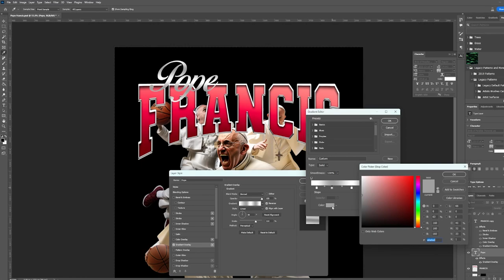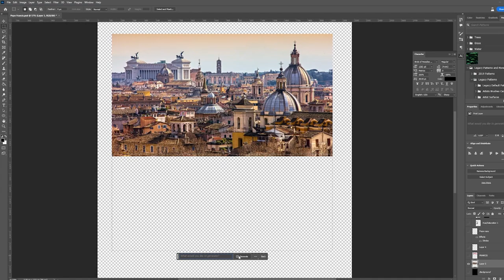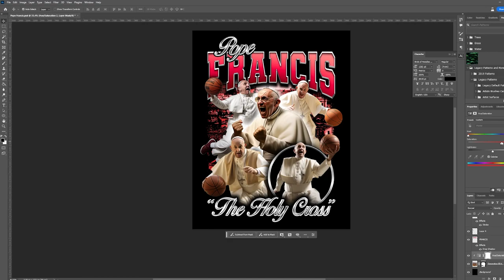Pope Francis "The Holy Cross" T-Shirt Design Timelapse | Photoshop